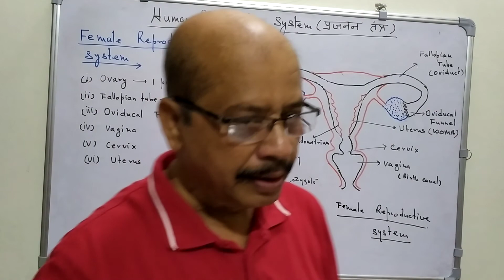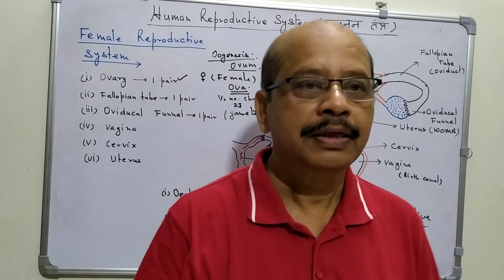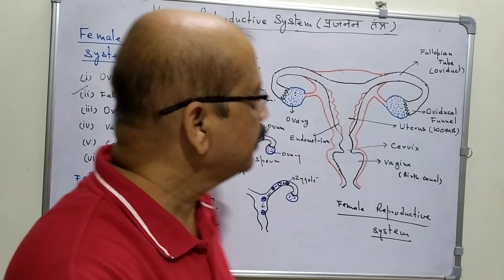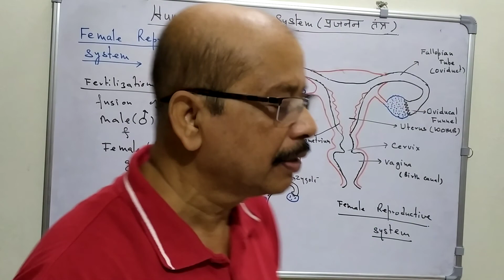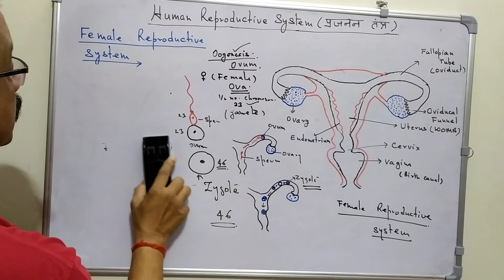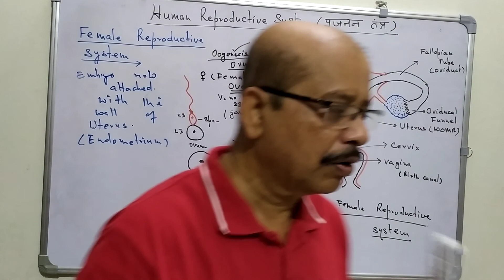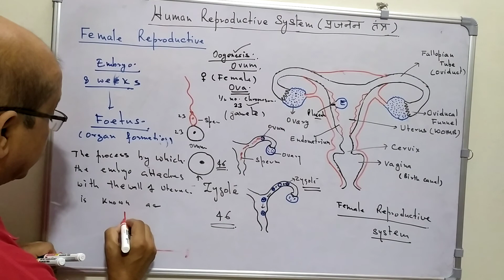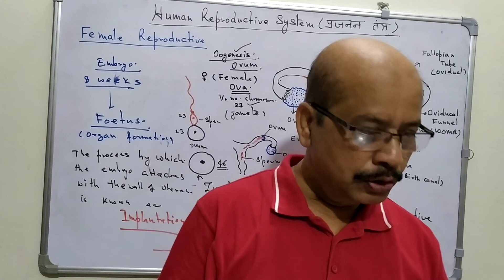Female Reproductive System of Human (मानव प्रजनन तंत्र), For Class 10 By - Atul Kumar Shukla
This video provides sufficient knowledge about the female reproductive system and it's various functions.It is more than sufficient for class 10 students